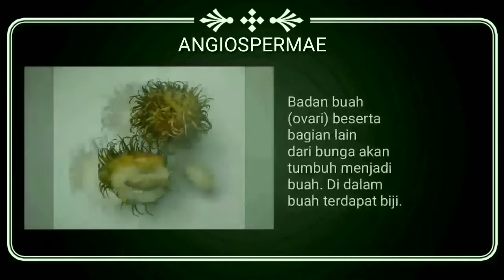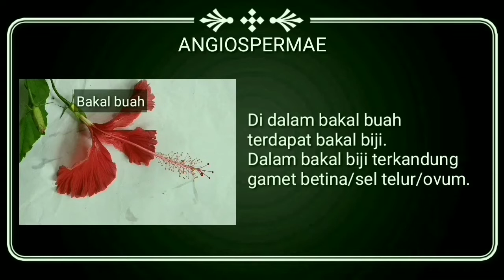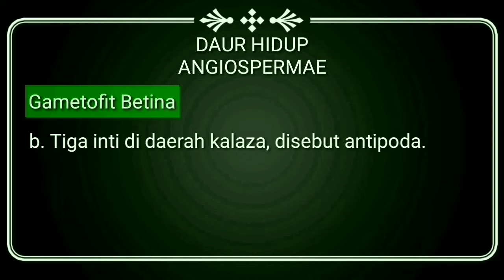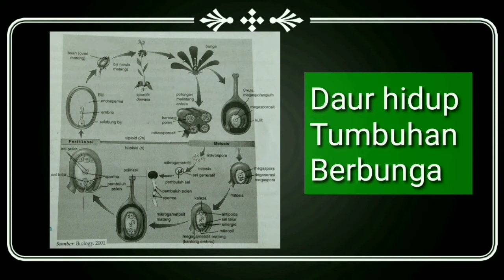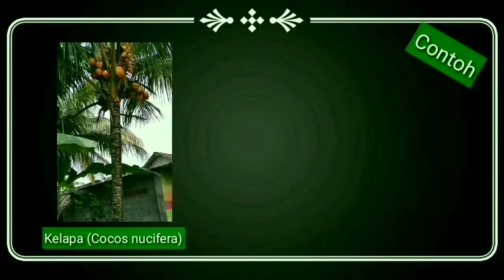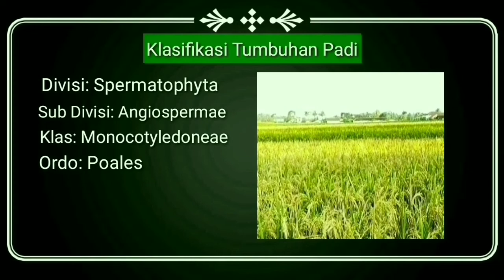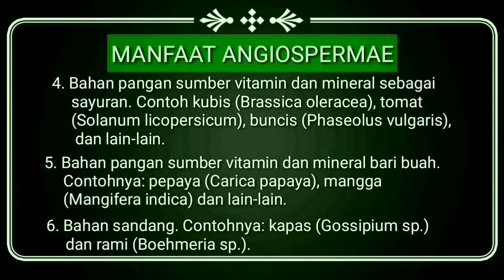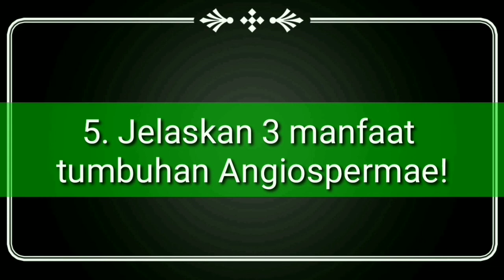SPERMATOPHYTA BAG. 3 - ANGIOSPERMAE - TUMBUHAN BERBIJI TERTUTUP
Tumbuhan berbiji tertutup atau Angiospermae. Juga disebut tumbuhan berbunga karena menghasilkan bunga. Angiospermae dibagi menjadi dua yaitu Gymnospermae dan Angiospermae. Aamiin. Selamat belajar.